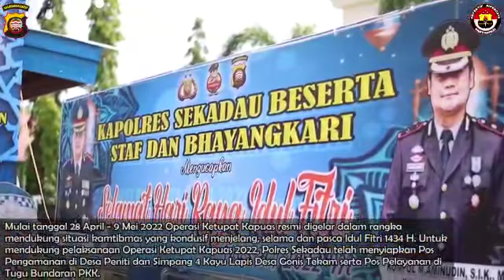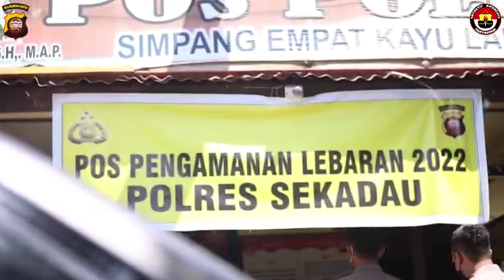Menjaga Situasi Kamtibmas Menjelang Idul Fitri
Mulai tanggal 28 April - 9 Mei 2022 Operasi Ketupat Kapuas resmi digelar dalam rangka mendukung situasi kamtibmas yang kondusif menjelang, selama dan pasca Idul Fitri 1443 H. Untuk mendukung pelaksanaan Operasi Ketupat Kapuas 2022, Polres Sekadau telah menyiapkan Pos Pengamanan di Desa Peniti dan Simpang 4 Kayu Lapis Desa Gonis Tekam serta Pos Pelayanan di Tugu Bundaran PKK.
Keberadaan Pos Pelayanan dan Pos Pengamanan tersebut bermanfaat dalam menjaga lonjakan arus mudik, arus balik serta mencegah gangguan kamtibmas dan kamseltibcarlantas. Dalam tinjauan tersebut, arahan dan penekanan disampaikan Kapolres Sekadau AKBP K. Tri Panungko kepada personel untuk tetap waspada, disiplin dan bersikap humanis dalam memberikan layanan kepada masyarakat. Selalu utamakan senyum, salam dan sapa.
Ke 3 Posko tersebut akan dijaga selama 24 jam oleh gabungan personel Polres Sekadau, Dinkes, BPBD, Sat Pol PP dan mitra kamtibmas lainnya sebagai bentuk pelayanan prima kepada masyarakat dalam perayaan lebaran. Kapolres Sekadau menjelaskan, sekitar 50 personel Polres Sekadau diterjunkan dalam Operasi Ketupat Kapuas ini, 30 personel akan berjaga di 3 Pos bersama Instansi samping dan mitra kamtibmas lainnnya, sisanya akan melakukan patroli ke sejumlah objek vital, pusat keramaian dan tempat wisata.